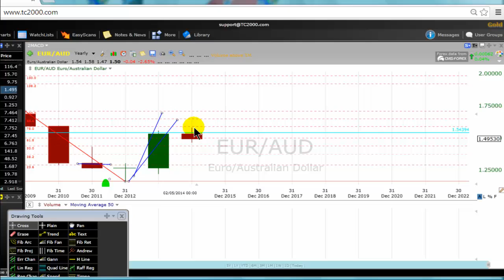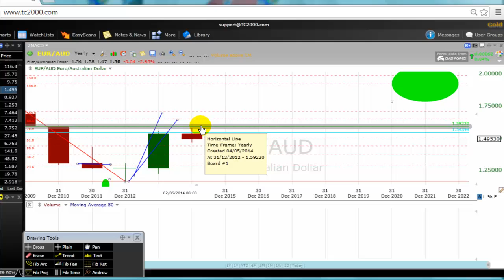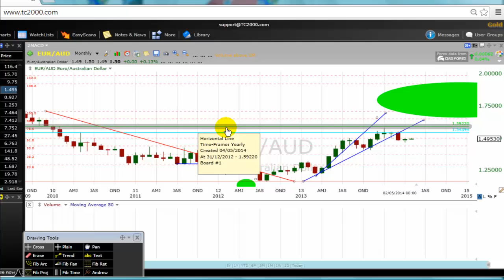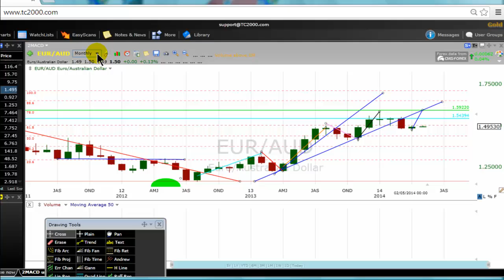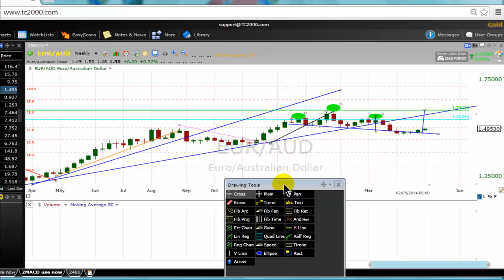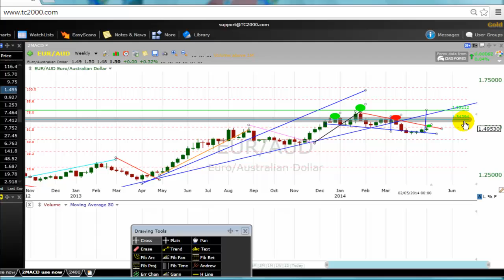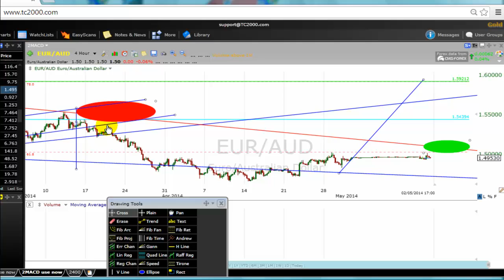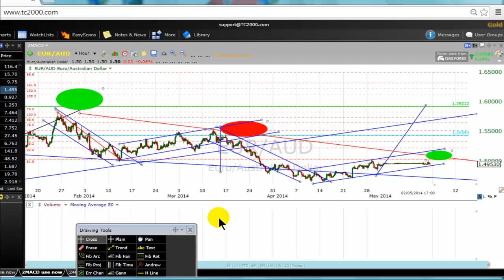How To Combine A Multiple Time Frames Trading Method And 78 6 Fibonacci Retracements?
Master how to combine the 78.6% Fibonacci retracement trade setups with a multiple time frames trading method.  A multiple time frames trading is also called top down trading starting from a higher time frame down to a lower time.  Validate your Fibonacci setups.

goo.gl/B5HLQP